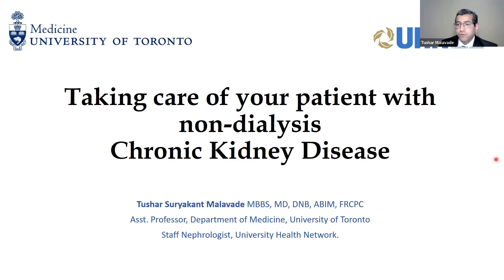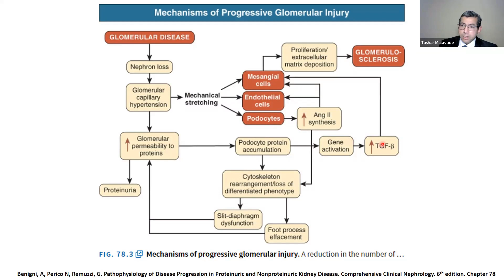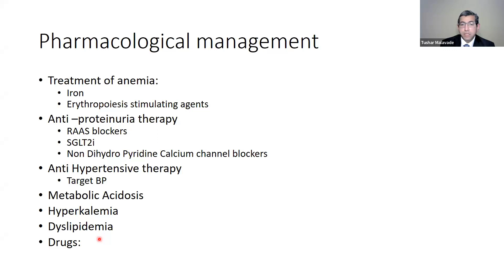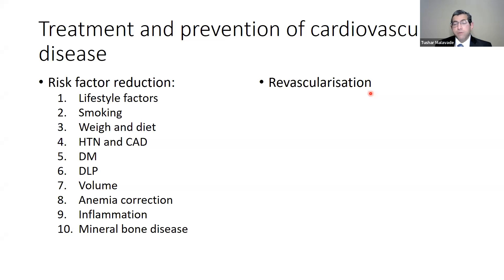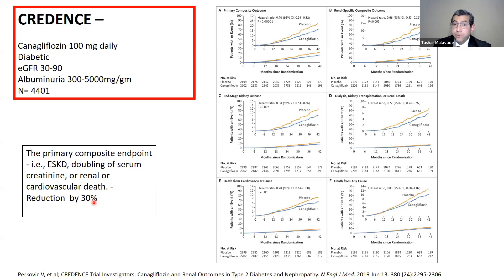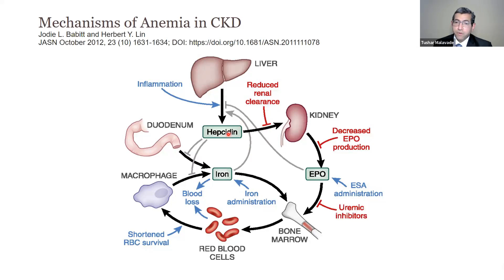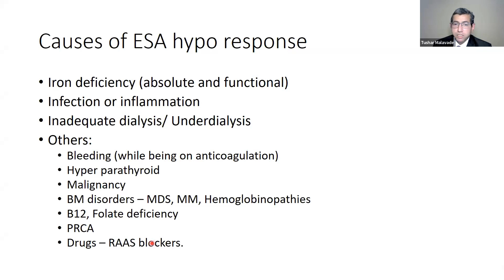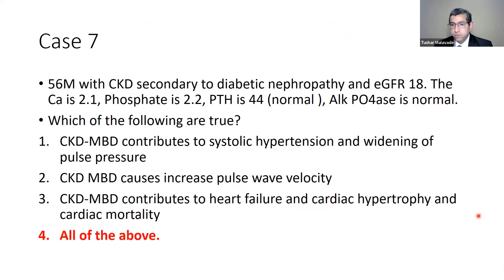Care of The Predialysis Chronic Kidney Disease Patient :Dr. Tushar Malavade : Series 118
Dr. Tushar Suryakant Malavade, MBBS, MD, DNB(Neph), ABIM, FRCPC
- Asst. Professor, Depart of Medicine, University of Toronto. Division of Nephrology
- Staff Nephrologist, University Health Network, Toronto, Canada